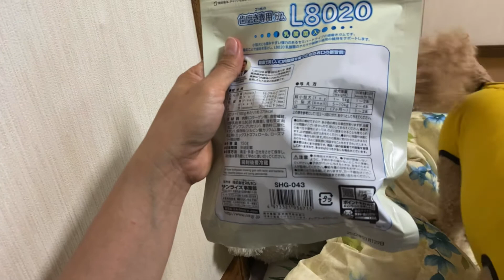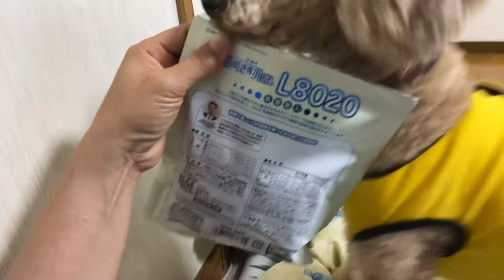トイプードル 歯磨きガム, Soft type toothpaste chewing gum